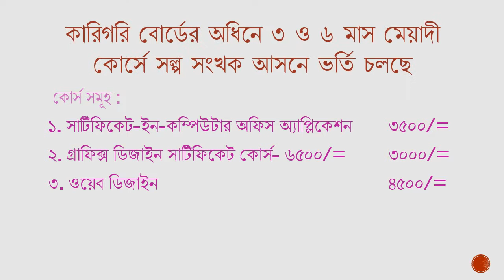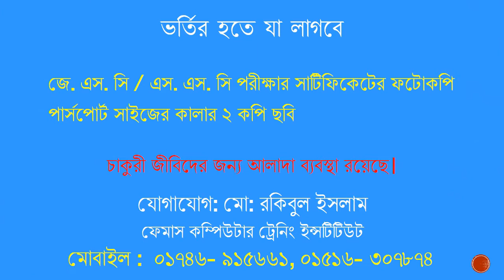Famous Computer Training Institute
Famous Computer Training Institute. Computer Office Application, Web Design, Graphic Design, Outsourcing Training, All course tutorial just free. and Islamic Lecture, Cartoon. Bangla and English.